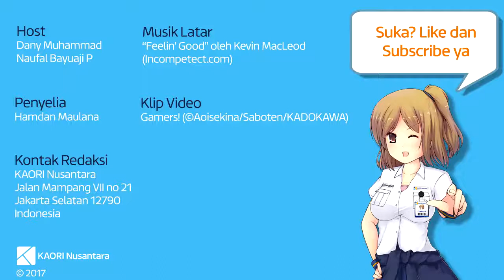Ngobrol KAORI - Ep 3 | Gamers! dan misunderstanding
Geregetan! Itulah perasaan yang sukses dihasilkan oleh salah satu anime musim panas (summer) 2017, GAMERS! Episode Ngobrol KAORI kali ini menghadirkan dua staf KAORI membahas apa asiknya menonton anime yang penuh kesalahpahaman satu ini.

Host:
Dany Muhammad (Twitter: @danymuhammad)
Naufal Bayuaji P. (Twitter: @naufalbepe)

Tentang Ngobrol KAORI:

Ngobrol KAORI adalah seri podcast resmi dari KAORI Nusantara yang membahas berbagai hal seru, menarik, unik, dan (dianggap) penting seputar anime, pop kultur otaku, dan industri kreatif Indonesia. Informasi yang disampaikan dalam podcast ini merupakan pandangan pribadi para host dan tidak mewakili pandangan KAORI Nusantara secara keseluruhan.

Tentang KAORI Nusantara:

KAORI Nusantara adalah situs pertama di Indonesia dengan konsep komunitas dan media tentang industri kreatif yang terintegrasi. Berlokasi di KAORI berpengalaman selama 9 tahun dalam memanajemen salah satu situs berita anime dan industri kreatif terbesar di Indonesia. KAORI bertekad untuk menjadi penyedia informasi terbaik yang berkualitas dan terpercaya dalam bidang anime dan industri kreatif Indonesia.

Punya saran, masukan, pertanyaan, atau titip salam kepada host kami? Silahkan sampaikan pesan-pesan anda melalui:

Ikuti berbagai berita terkini seputar anime dan industri kreatif Indonesia di KAORI Newsline & The Indonesian Anime Times!